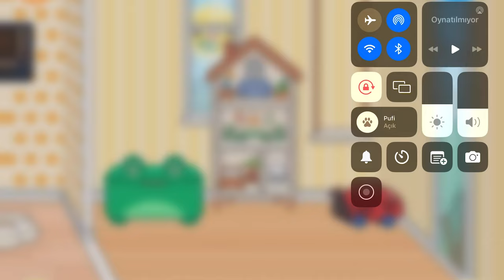Toca Boca Life World - Anaokulunda Çocukların Bir Günü Part 1